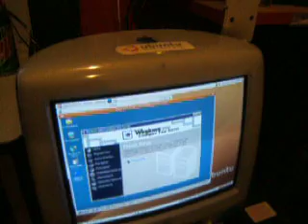The Confused Nerd